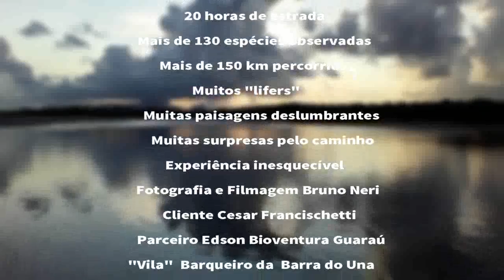Birdwatching Janeiro 2020 Peruibisbird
Primeira expedição Peruibisbird de 2020
Vídeo com alguns momentos vividos por mim e pelo amigo Cesar Francischetti do Rio de janeiro em passarinhada na cidade de Peruíbe. Mostrei um pouco das nossas belezas em 2 dias de muitas risadas e muitas fotos bacanas.

Gratidão a todos envolvidos no sucesso dessa missão

Edson da Bioventura Ecoturismo E Pousada pela acolhida do nosso amigo do Rio de Janeiro
Amigo "Vila" da RDS Barra do Una Pousada do Porto

Gratidão meu amigo e até uma próxima

Bruno Neri
Peruibisbird Birdwatching e Fotografia

Transformando seus passeios em experiências inesquecíveis